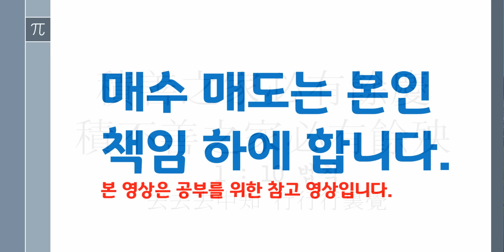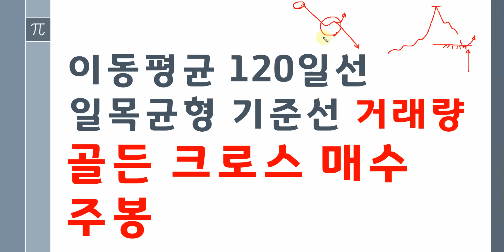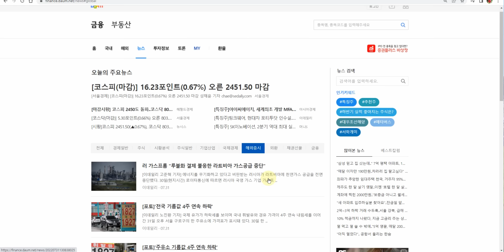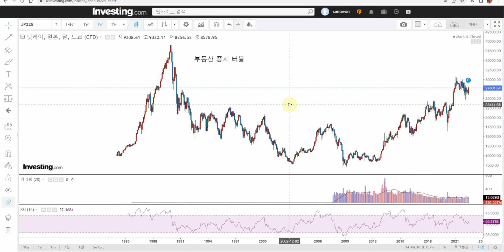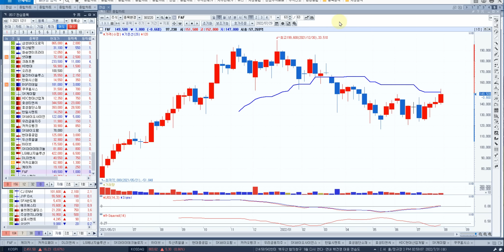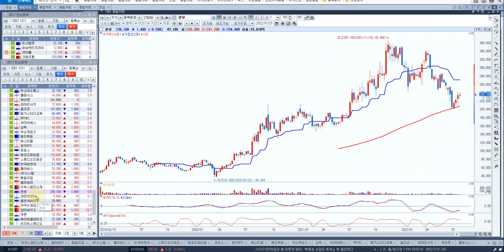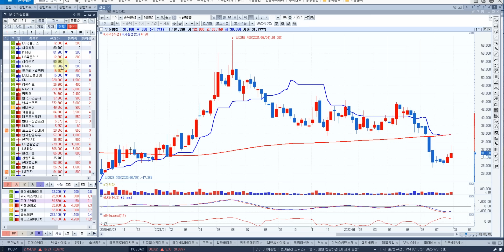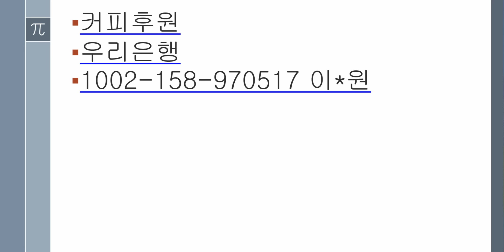350 종목 95% 대세하락중